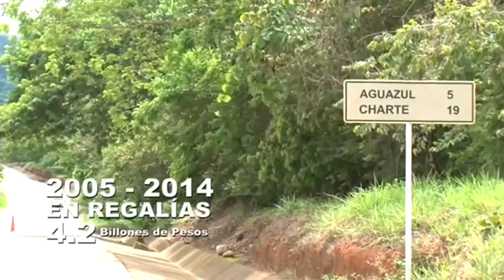Hallazgos fiscales en tres departamentos, entre ellos Casanare, detectó la Contraloría General